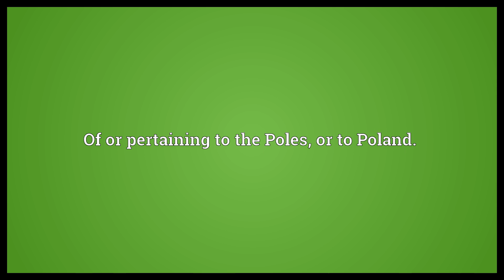Polonaise Meaning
Video shows what Polonaise means. Of or pertaining to the Poles, or to Poland..  Polonaise Meaning. How to pronounce, definition audio dictionary. How to say Polonaise. Made with MaryTTS and Wiktionary